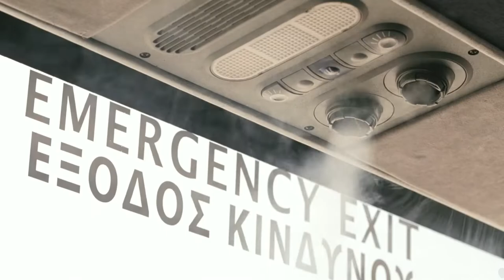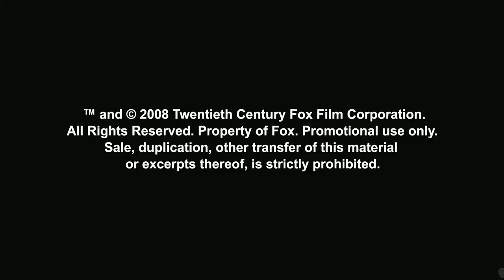🎥 MY LIFE IN RUINS (2009) | Movie Trailer | Full HD | 1080p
Georgia (Nia Vardalos), a travel guide, feels that her life as no direction. Her kefi, or mojo, is gone. But, as she leads a ragtag group of tourists through her native Greece, she begins to see the world in a new light. Georgia opens the group's eyes to the beauty of an exotic land, and, in the process, rediscovers her kefi.

Director: Donald Petrie
Writers: Mike Reiss
Stars: Nia Vardalos, Richard Dreyfuss, Rachel Dratch